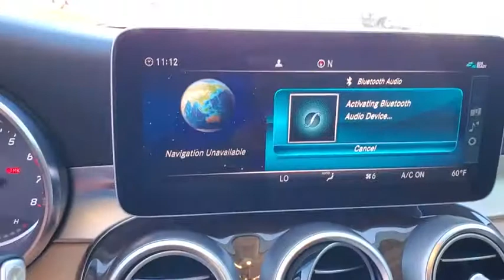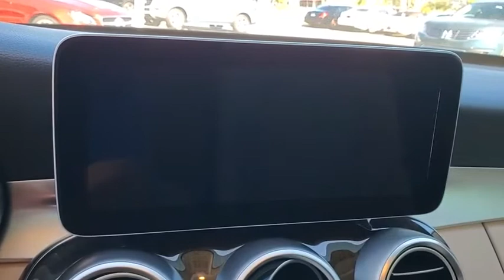2019 Mercedes-Benz C-Class Tampa, Clearwater, St. Petersburg, Pinellas Park, Largo, FL KU294437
Polar White Used 2019 Mercedes-Benz C-Class available in Tampa, Florida at Crown Mercedes of St. Petersburg. Servicing the Clearwater, St. Petersburg, Pinellas Park, Largo, FL area.
2019 Mercedes-Benz C-Class C 300 - Stock#: KU294437 - VIN#: 55SWF8DB7KU294437

8302 US Hwy 19 N

CARFAX One-Owner. Clean CARFAX. Certified. MERCEDES-BENZ CPO WARRANTY IS 5 YEAR/UNLIMITED MILEAGE FROM ORIGINAL RETAIL DATE ASK A SALES REPRESENTATIVE FOR ADDITIONAL DETAILS. SMART PHONE INTEGRATION INCLUDES APPLE CAR PLAY & ANDROID AUTO. PLUS PREMIUM 1 PACKAGE INCLUDES KEYLESS-GO SIRIUS RADIO BLIND SPOT ASSIST REARVIEW CAMERA BURMESTER SURROUND SOUND SYSTEM. PLUS DARK BROWN LINDEN WOOD TRIM REARVIEW CAMERA 18 TWIN 5-SPOKE WHEELS BLIND SPOT ASSIST VEHICLE EXIT WARNING LIVE TRAFFIC 10.25 CENTER DISPLAY HEATED FRONT SEATS ORIGINAL MSRP $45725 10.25 Center Display Android Auto Apple CarPlay Apple CarPlay/Android Auto Blind Spot Assist Electronic Trunk Closer HANDS-FREE ACCESS HANDS-FREE Comfort Package Heated Front Seats KEYLESS GO Power moonroof Premium Package SiriusXM Satellite Radio Wheels: 18 Twin 5-Spoke.brbrPriced below KBB Fair Purchase Price!brbrMercedes-Benz Certified Pre-Owned Details:brbr * 165+ Point Inspectionbr * Includes Trip Interruption Reimbursement and 7 days/500 miles Exchange Privilegebr * Limited Warranty: 12 Month/Unlimited Mile beginning after new car warranty expires or from certified purchase datebr * Vehicle Historybr * Transferable Warrantybr * Warranty Deductible: $0br * Roadside AssistancebrbrbrPolar White 2019 Mercedes-Benz C-Class C 300brbrAwards:br * JD Power Automotive Performance Execution and Layout (APEAL) StudybrbrCrown Eurocars has been awarded the Dealer of the Year for 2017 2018 and 2019 from Dealer Rater for our high standards of Customer Service. We achieved a 4.9 rating with over 1800 consumer reviews. Crown Eurocars researches the market on a daily basis to provide the best price upfront. All prices plus sales tax tag and titling and dealer service fee of $899.95 which represents cost and profits to the selling dealer for items such as cleaning inspecting adjusting new vehicles and preparing documents related to the sale.